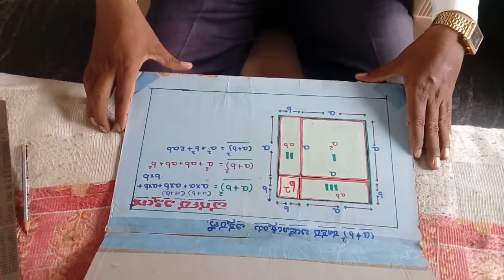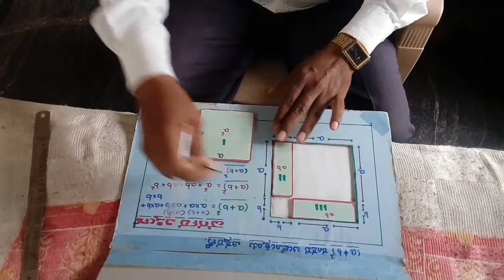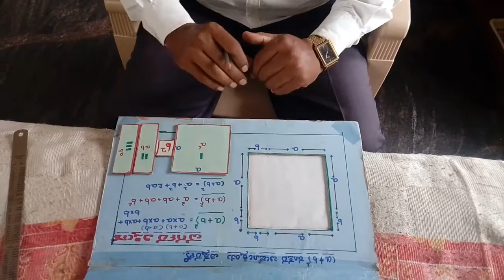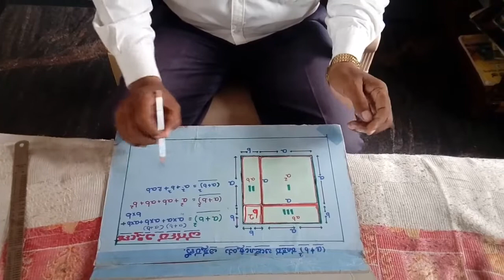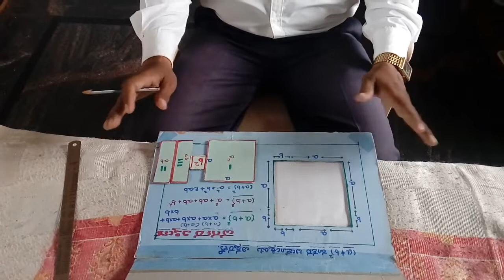Maths TLM :- ಗಣಿತ ಕಲಿಕೆ ತುಂಬಾ ಸುಲಭ (a+b)² TLM ಬಳಸಿ ಪಾಠ ಬೋಧನೆ.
B.M.Lamani.Maths teaching learning model 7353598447       Ded & Bed teaching AIDS
maths TLM ep:-04